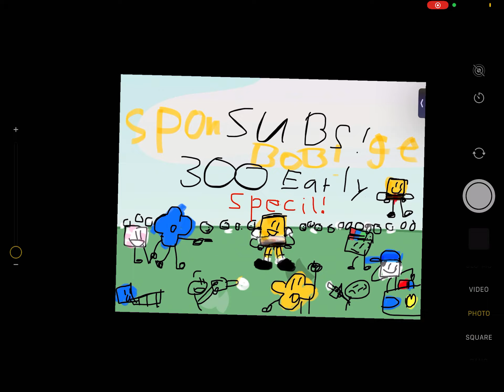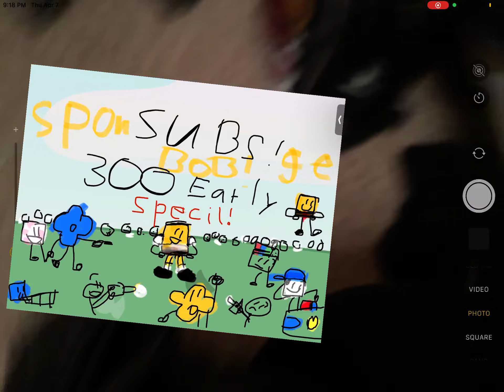300 Subs [Early]